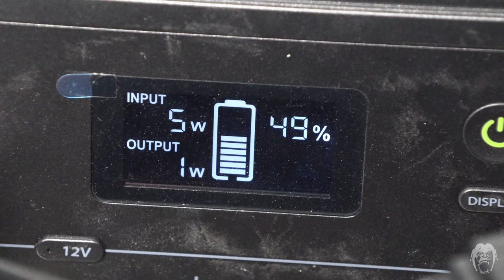Jeep Gladiator Adventure | Tonto National Forest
I took my Jeep Gladiator Rubicon to Tonto National Forest in Arizona. I was accompanied by a Chevy ZR2 (towing a No Boundaries camper) and a GMC Canyon ATA. We spend a week camping, exploring trails, and mountain biking. The mountain roads were fun to explore and the Jeep JT did a stellar job. My truck is on 35" Falken MT tires and AEV Pintler wheels with stock suspension. The truck exceeded my expectations and I was smiling the whole time (except for the two nights my Oztent tried to fly away).